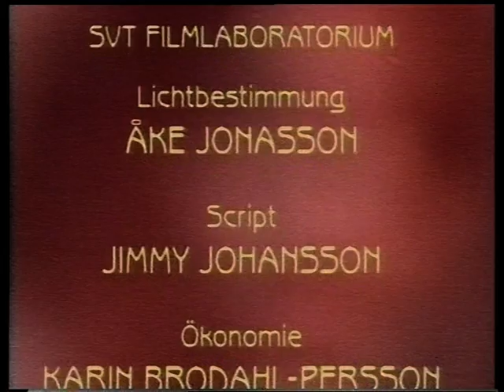Schönberg - Erwartung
Arnold Schönberg:  "Erwartung"
Karen Armstrong, Sopran
Regie: Götz Friedrich
Orchester des schwedischen Rundfunks
Ltg: Esa Pekka-Solonen
1989